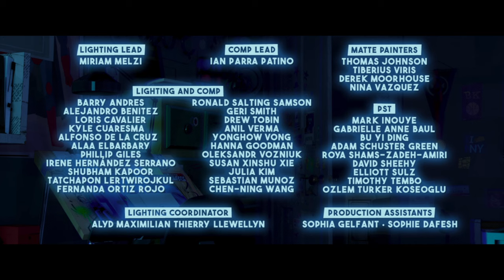The Spider Within: A Spider-Verse Story | Official Short Film (Full)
Sony Pictures Animation has teamed up with the Kevin Love Fund to digitally release the animated short film, The Spider Within: A Spider-Verse Story, that will be incorporated into the Kevin Love Fund’s new mental health focused lesson plan, “The Hero Within.” The lesson plan invites students to tell their own story through the lens of mental health awareness via an interactive curriculum including a creative storyboard activity. Visit kevinlovefund.org for additional information.

In the genre-bending thriller The Spider Within: A Spider-Verse Story, Miles Morales struggles to balance his responsibilities as a teenager, friend, and student while acting as Brooklyn’s friendly neighborhood Spider-Man. After a particularly challenging day living with these pressures, Miles experiences a panic attack that forces him to confront the manifestations of his anxiety and learn that reaching out for help can be just as brave an act as protecting his city from evil.

The Spider Within: A Spider-Verse Story was developed and produced in the inaugural year of Sony Pictures Animation (SPA) and Sony Pictures Imageworks’ (SPI) Leading and Empowering New Storytellers (LENS) program, a 9-month leadership training program that provides candidates from underrepresented groups with an opportunity to gain valuable leadership experience in animation. The final deliverable of the program is an all-original short film, set in the existing world of a feature produced by SPA and SPI.

The LENS program is backed by Sony Pictures Entertainment’s global, multi-pronged racial equity and inclusion strategy, Sony Pictures Action. The program’s goal is to provide creatives who have traditionally lacked access to leadership roles with a first-hand opportunity to deepen their understanding of every element of the animated filmmaking process including production design, animation, visual effects, lighting, sound, and various post-production processes. Through the program, participants strengthen their ability to effectively articulate their film’s creative vision and collaborate across a variety of disciplines.

The Spider Within: A Spider-Verse Story is directed by Jarelle Dampier and written by Khailia Amazon, and produced by LENS program creators Michelle Raimo-Kouyate and David Schulenburg. Rounding out the inaugural LENS team are Clara Chan who served as VFX supervisor and Joe Darko who served as animation supervisor.